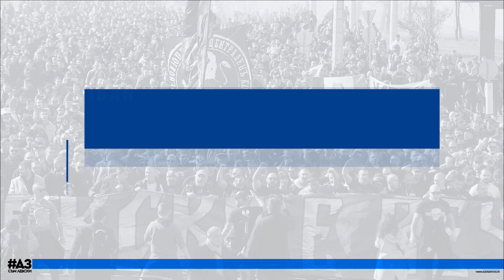Точен мерник в "Левски" преди "Черно море"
Програмата до мача:

19 октомври, четвъртък:

16:30 часа - тренировка (открита за представителите на медиите и привържениците) – стадион „Виваком Арена – Георги Аспарухов“

20 октомври, петък:

16:30 часа - тренировка (открита за представителите на медиите и привържениците) – стадион „Виваком Арена – Георги Аспарухов“

21 октомври, събота:

16:30 часа – тренировка (открита за представителите на медиите и привържениците) – стадион „Виваком Арена – Георги Аспарухов“

22 октомври, неделя: 16:30 часа – „Левски“ – „Черно море“ - – Първа лига - 14-ти кръг – стадион „Виваком Арена – Георги Аспарухов“